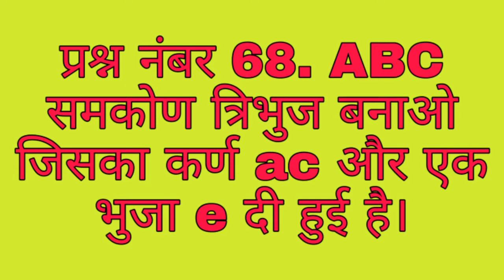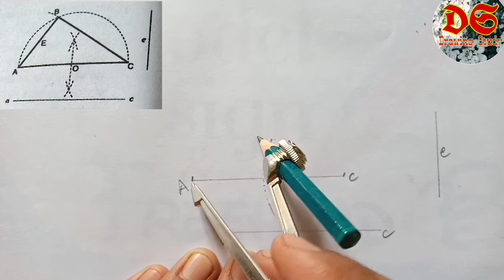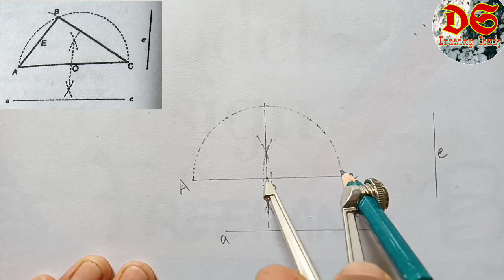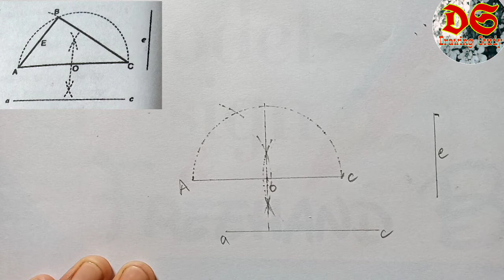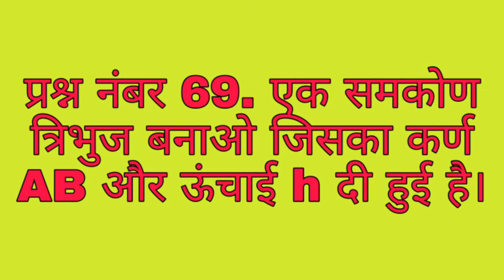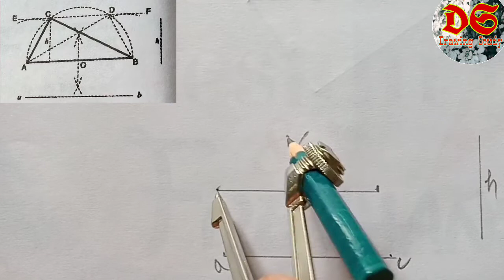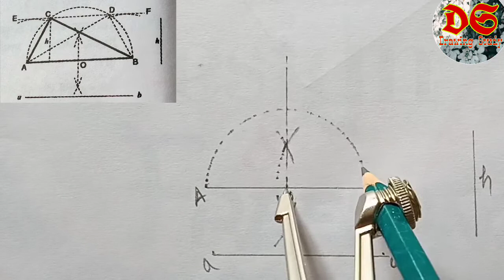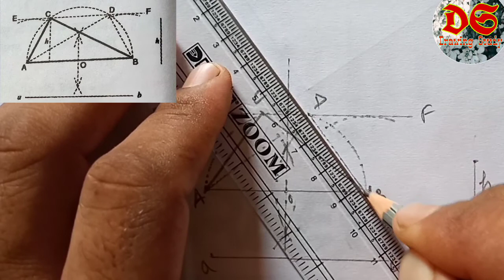Drawing Study Class 9th| Geometrical Drawing Question No. 68,69| NCERT Syllabus